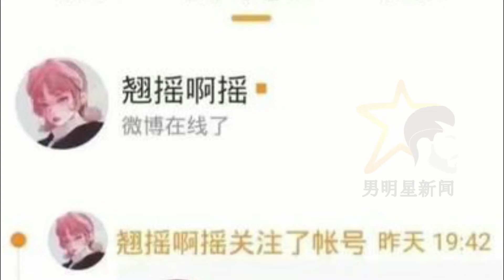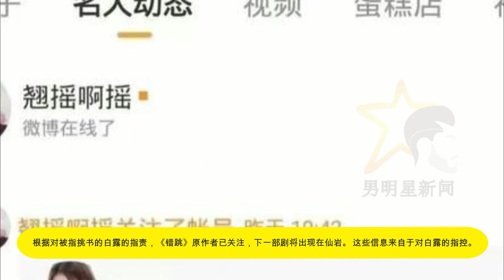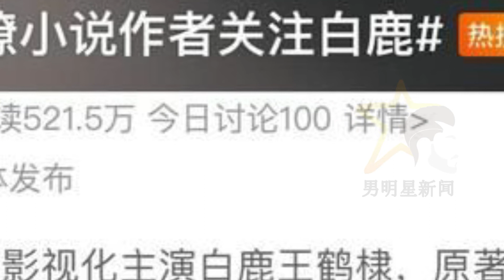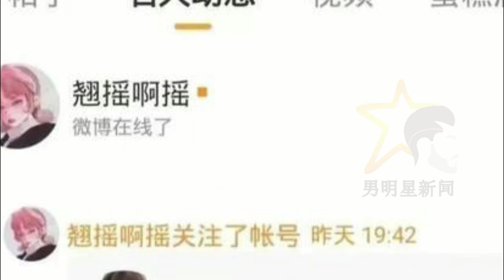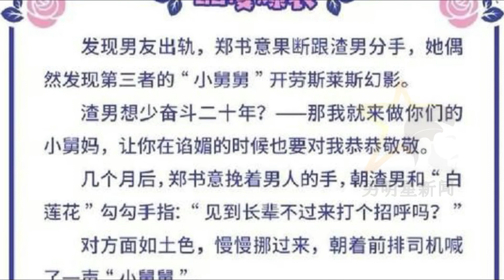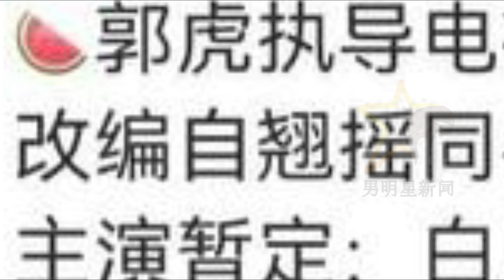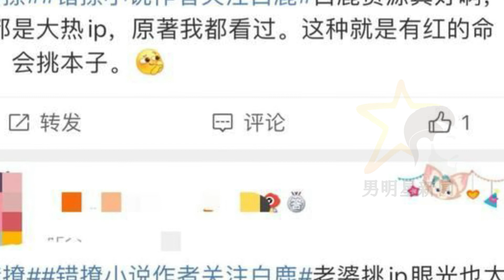“cp感”成就了哪些爆款剧？白鹿被指会挑本子：原著作者已关注，下一部剧将出演现言 「男明星新闻」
有哪些成功的剧可以归功于“CP感”？
根据对被指挑书的白露的指责，原作者已关注，下一部剧将出现在仙岩。 这些信息来自于对白露的指控。